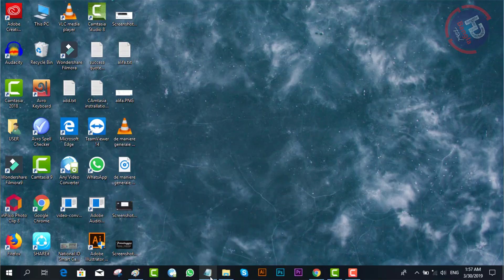How To Spilt or Snap screen in Windows 10 | Tips and Tricks in 2 minutes Part 2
How To Use the Windows Snap Feature in Windows 10
How To Snap in Windows 10
Also More that's related to this video:
how to split screen in windows 10
how to split screen up to 4 windows
how to split screen up to 4 windows up to 4 windows at once
easy way to split screen / snap in windows 10
how to use snap assist on windows 10
windows split screen snap feature